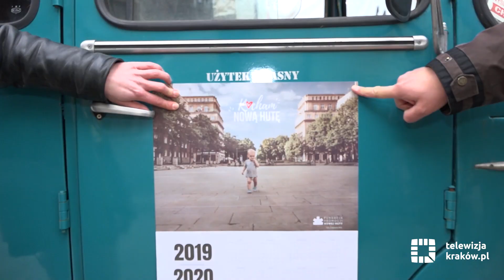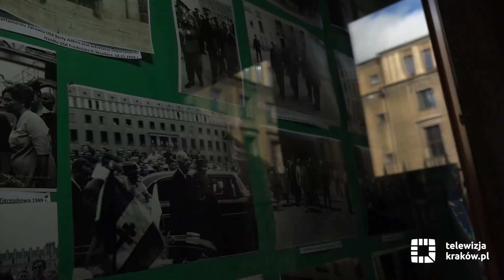Nowa Huta na kalendarzach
Fundacja Promocji Nowej Huty po raz kolejny zorganizowała akcję „Kocham Nową Hutę”. Każdego roku w Walentynki, 14 lutego, rozdawane jest 10 tys. kalendarzy. W tym roku kalendarze dla mieszkańców i turystów rozdawane były w alei Róż. Wydarzenie wpisuje się w jubileusz 70-lecia Nowej Huty.